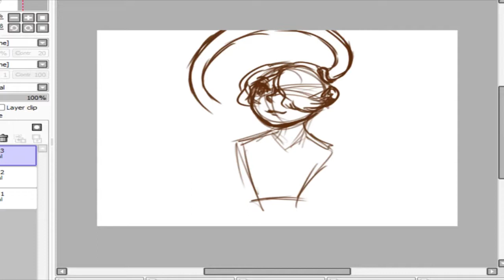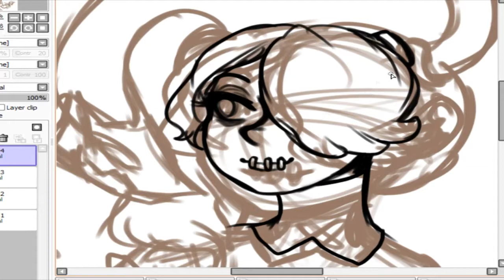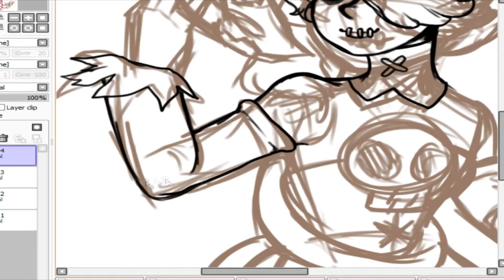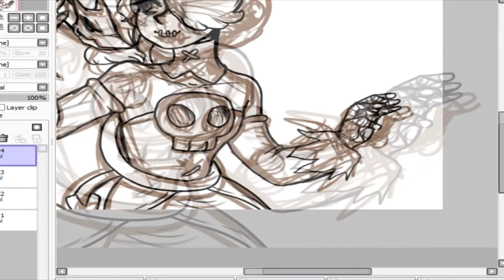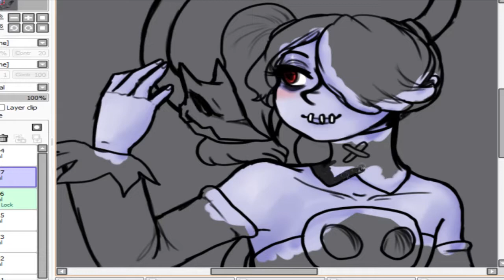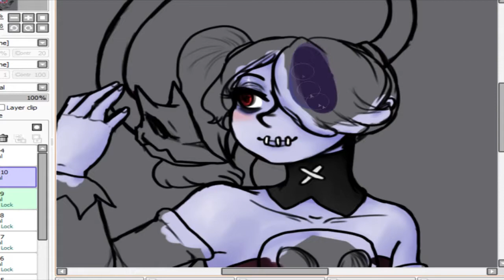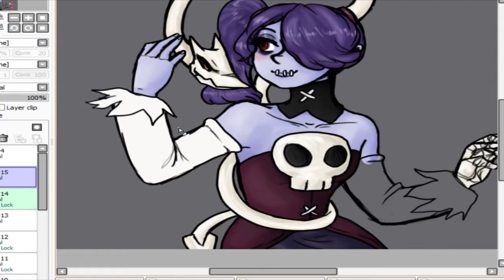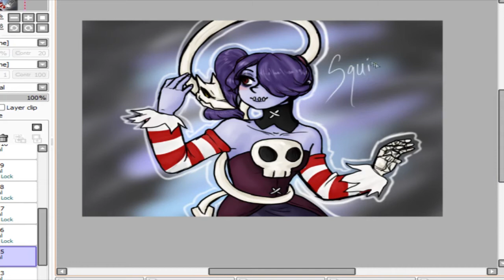SKULLGIRLS SQUIGLY ~SPEEDPAINT~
Sorry for the massive delay between uploads everyone! I've been very very busy with irl work, and finally managed to sit down and get this put together on my day off~
Thank you very much for your patience, please let me know what characters you'd like to see done in future!

Song: The Black Cat, Aaron Kenny, from the youtube free music list.